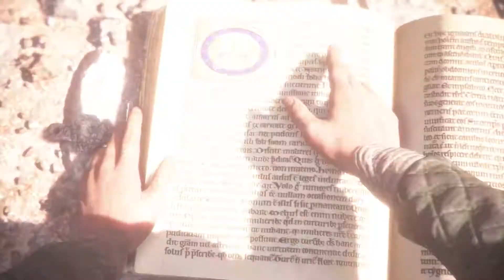A Plague Tale: Innocence | Part.11 - Alive | 1080p60 | No Commentary